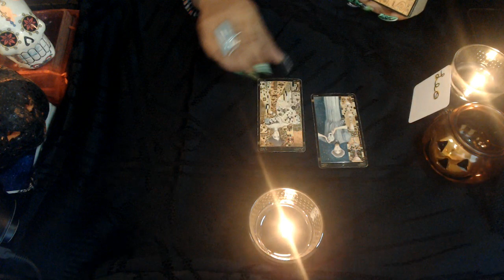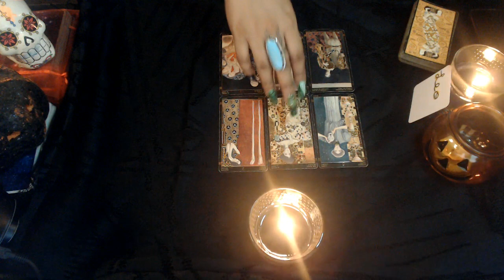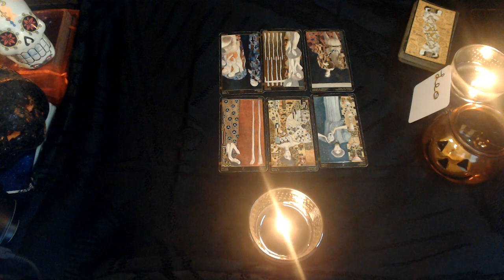LEO OCTOBER LOVE 2020 "SLOW AND STEADY"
3 Card Reading
30 Min Reading
1 Hr Reading